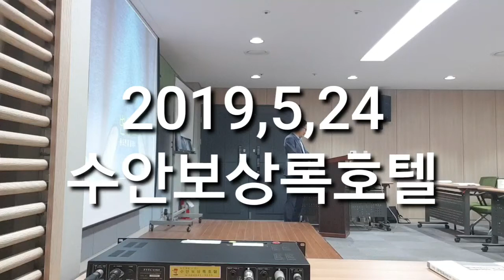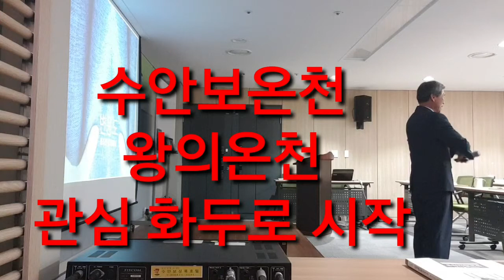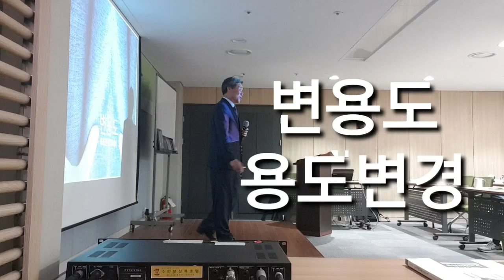미래시대 대비전략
장수 시대, 4차 산업혁명 시대, 여가혁명 시대를 지혜롭게 살기 위한 방안